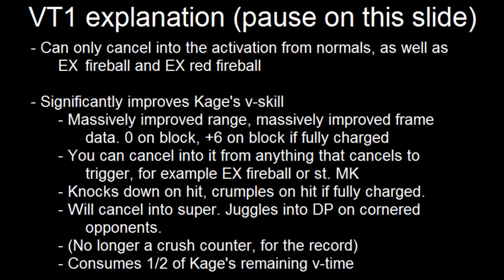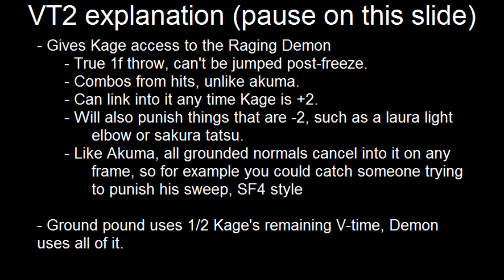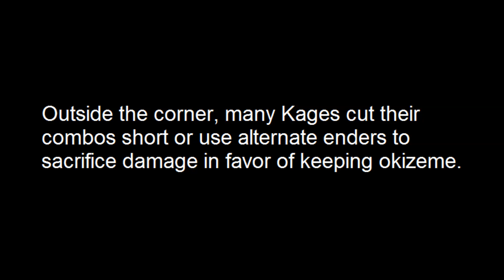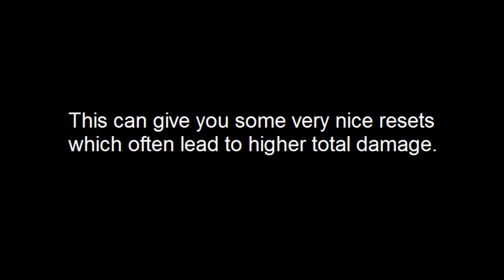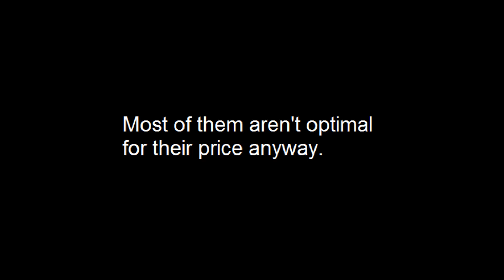SFV:AE - Rising Up Bread and Butter Combo Guide: Kage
Learn some great strategies for Kage in Street Fighter V: Arcade Edition as seen on SRK Bafael's Channel.

- Full written tutorial with notes and damage values for all bread and butter combos. This video is intended to be a supplement to this written guide, not the other way around.

Again, this is not the full Kage character tutorial, it is simply a bread and butter combo guide. I need to see more high level Kage before I can advise what works and what doesn't.

Timestamps:
0:10 Trigger selection
2:05 Anti-airs
2:29 Punish Combos
2:51 Punish Combos (crush counter)
3:07 Punish Combos (ranged)
3:20 Confirm Combos
4:00 Confirm Combos (light normals)
4:06 Crush Counter Hit-confirms
4:21 V-trigger Confirms
5:36 Counter Hit Optimization
6:09 Corner
6:36 Midair Connect and Juggles
6:54 Other